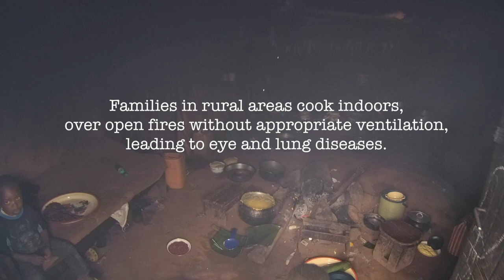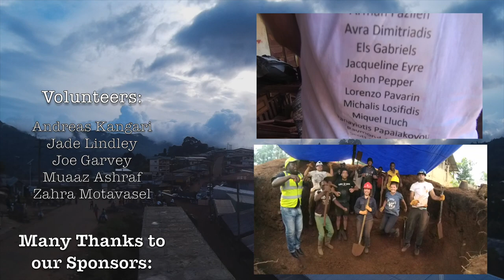Volunteering in Cameroon (Biogas plant 2017)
A short video of my volunteering experience in Cameroon during summer 2017.

Project Description:
Construction of a biodigester unit to turn pig manure into biogas and fertilizer. The biogas will potentially be used as a sustainable source of energy for cooking and electricity for nearby houses. The project aimed to encourage sustainability in agriculture and reduce health risks to people due to burning wood for cooking.

Location: Belo, Cameroon

Volunteers:

Andreas Kangari
Jade Lindley
Joe Garvey
Muaaz Ashraf
Zahra Motavasel

John Pepper
BEPDT
GSK
David Green

Aleks Nikolajczyk
Arman Fazileh
Avra Dimitriadis
Chiara Posocco
Christos Patsali
Chris Potts
Daniel Somerville
Els Gabriels
Gary Thackeray
Hammaad
Hector Sinzinkayo
Isabel
Jacqueline Eyre
Jerry Arulandu
Jo Butt
Kyriakos Sokratous
Liam James
Lorenzo Pavarin
Michalis Iosifidis
Miquel Lluch
Mohammad Faizan
Muhammad Hamzah
Oliver Morgan
Panayiotis Papaiakovou
Raymond Austen
Rob Law
Scott McDougall
Sholeh
The DLing
Tom Culver
Tom Jordan
Victoria Hart

Special credits for delivering the project to:

Rene Pruljan
Augusto Ngabirano
Eric
Leslie
Desmont
Emile
Emanuel
Bo
Chiath
Enock
Jesse

Soundtrack:
Amadou & Mariam feat. Santigold - Dougou Badia